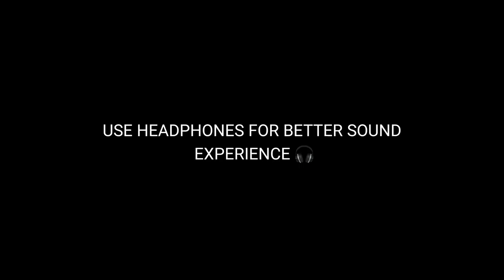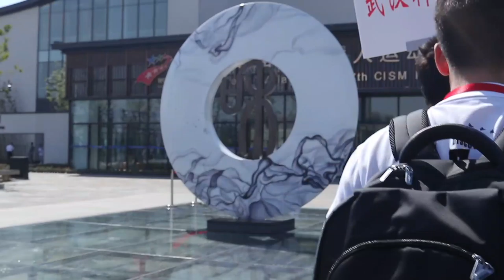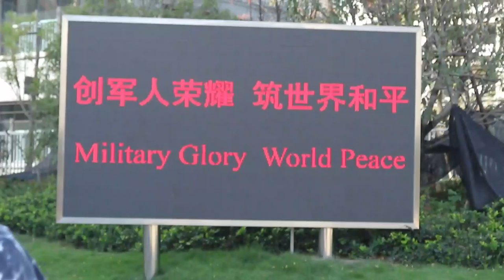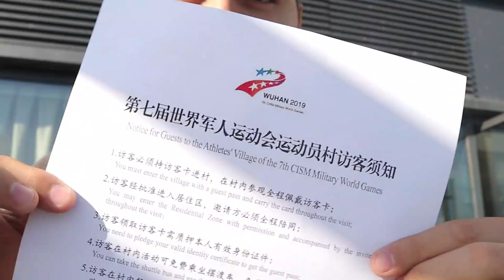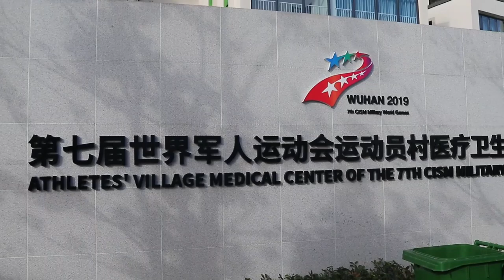Athletes Village of the 7th CISM Military World Games | Wuhan | World Games 2019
Had a blast!